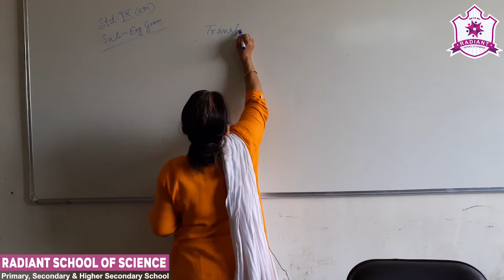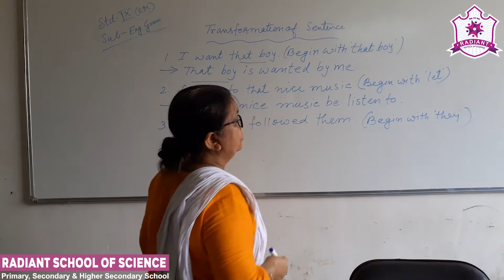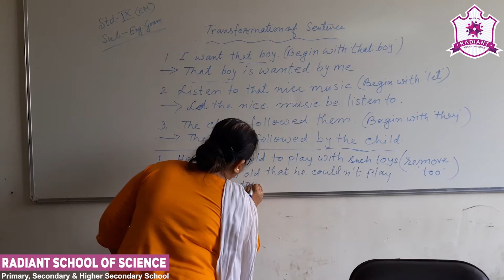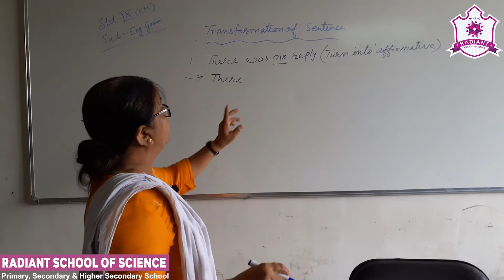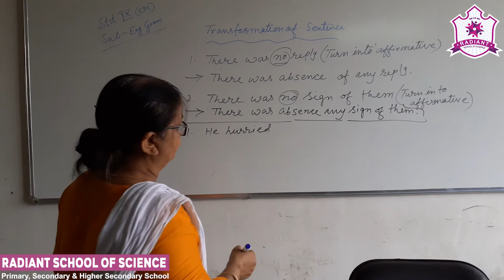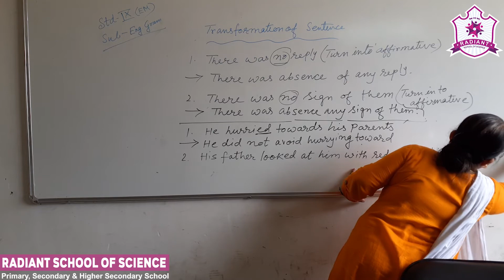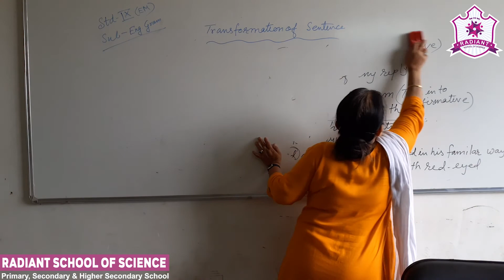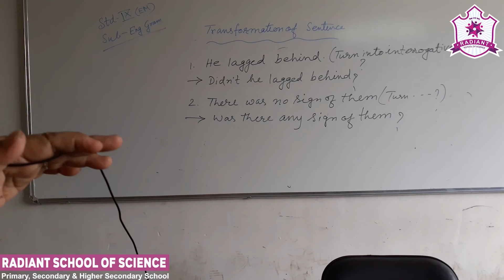Std-9 E.M Sub-|English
Topic-|Transformation of Sentence(Grammar) Part-|02